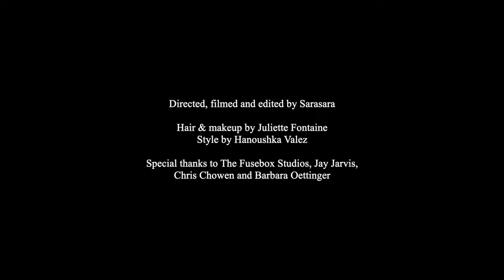Sarasara - The Horrible Things (Official Music Video)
“The Horrible Things” by Sarasara

Taken from the upcoming album ’Elixir’ out March 1st 2024

Video directed, filmed and edited by Sarasara
Hair & makeup by Juliette Fontaine
Style by Hanoushka Valez

Special thanks to The Fusebox Studios, Jay Jarvis, Chris Chowen and Barbara Oettinger

Socials : @sarasaraonline